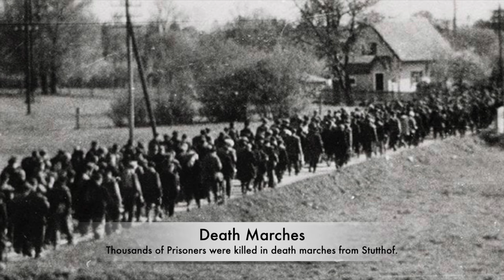The RUTHLESS Executions Of The Female Guards Of Stutthof Concentration Camp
On the 4th July 1946, a number of former female guards of a horrific concentration camp were led out to the gallows to face the punishment of their crimes that they committed during World war 2. These women were known as some of the most brutal and savage female guards of the concentration camp system. As soon as the German Army rampaged into new lands and territory during the Second World War, the occupation forces would move in and would bring in huge amounts of persecution and suffering onto civilians. These people would often face deportation to concentration camps where they would face terrible hardship and horror, as execution would be carried out in public every single day. But one camp which was established east of the city of Gdansk was Stutthof Concentration Camp and the guards here were responsible for immense cruelty and slaughter, but when a small amount of guards were brought to trial, many of these were young women who had been brainwashed by the Nazi beliefs and they had become terrible villains and war criminals. But what is the story of the ruthless execution of the female guards of stutthof concentration camp.